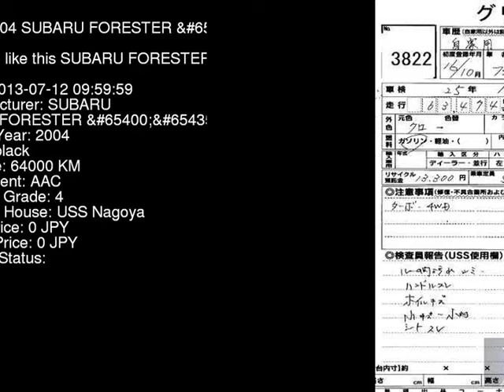2004 SUBARU FORESTER _2.0T SG5